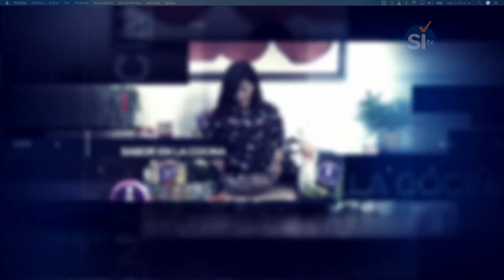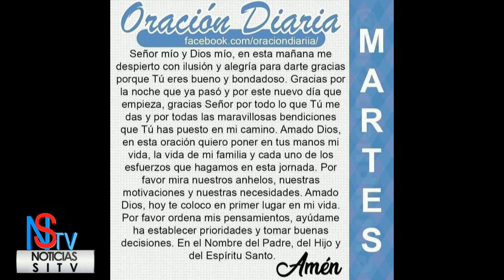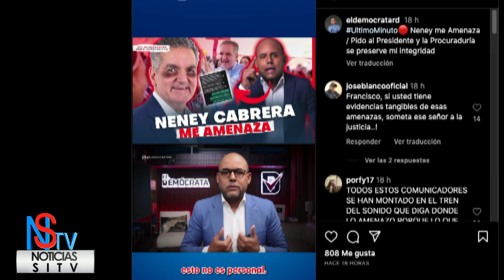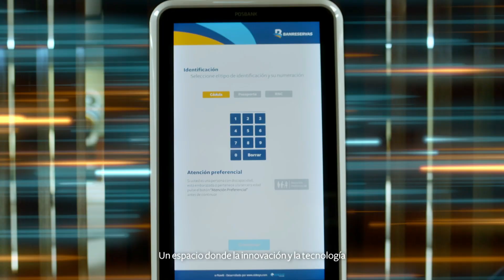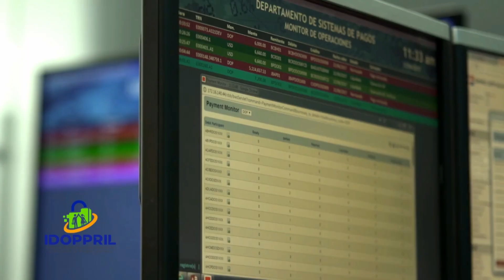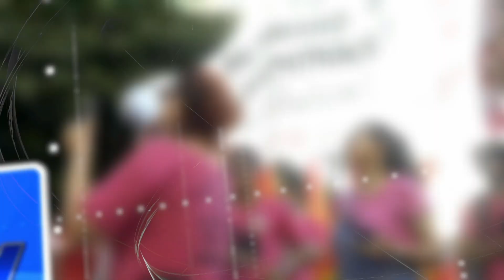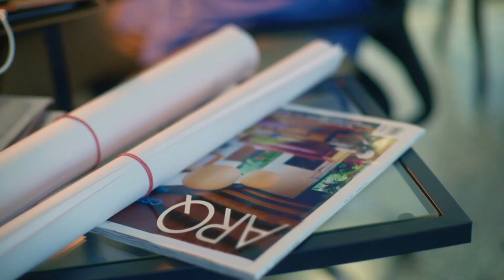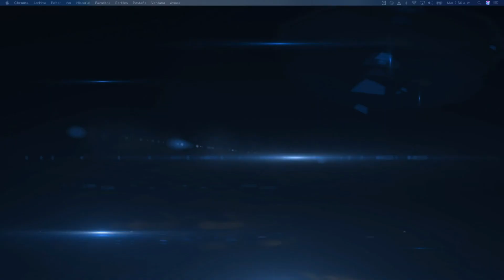Matutino Noticias SItv y Más Martes 18 De Julio 2023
1 WIND TVO, 38 Altice // Exito Visión // 60 en Claro TV // Cablenet, 228 Telenord San Francisco, 61 en Aster, 44 Starcable Santiago, 62 Telecable Central La Vega, 317 Bloom Telecom en Higuey, 407 Orbit Cable, y a nivel Internacional a través de las plataformas: WIND TVO, Roku, fireTV, Stream Uno, YouTube y nuestra Web
Youtube.com/SiTVRD
Facebook.com/Sitvestaenti
Facebook.com/SiTVRD1